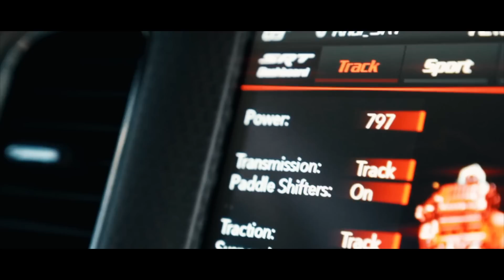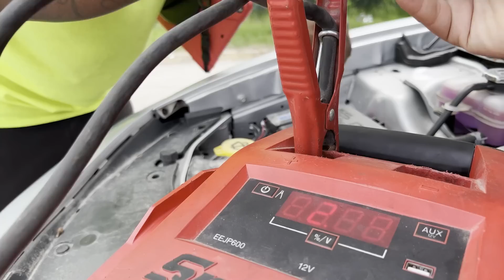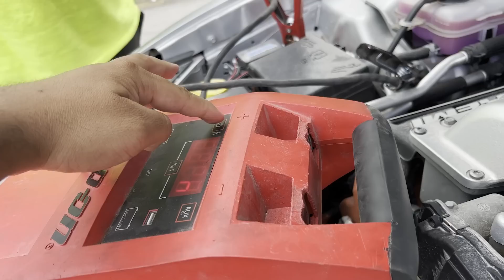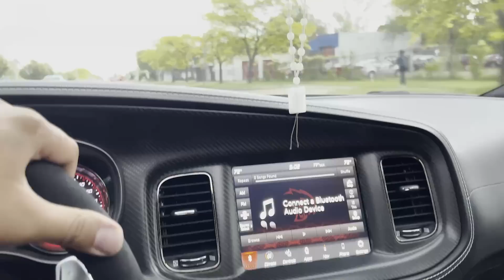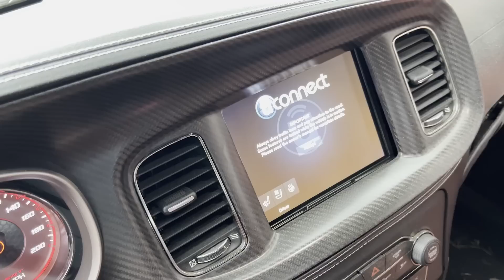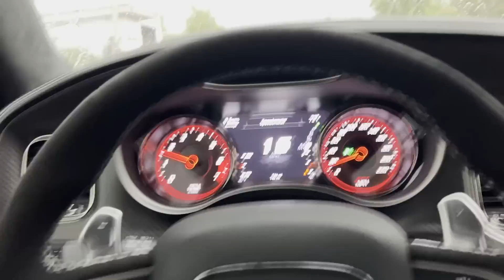I BOUGHT A COMPLETELY DESTROYED 2020 CHARGER HELLCAT WIDEBODY! *THERE IS NO WAY I CAN FIX IT*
Mailing Address:
3319 GREENFIELD RD PMB 441
DEARBORN, MI
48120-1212